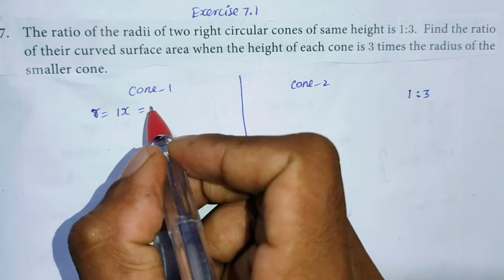10th maths Exercise 7.1 sum -7